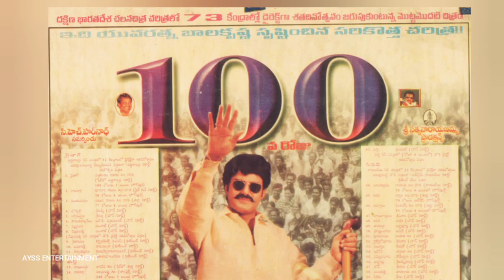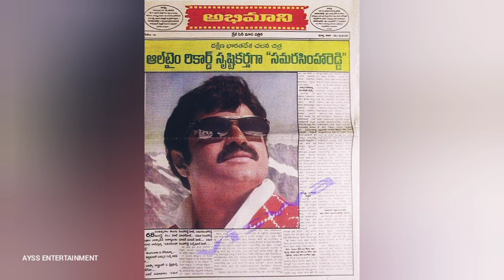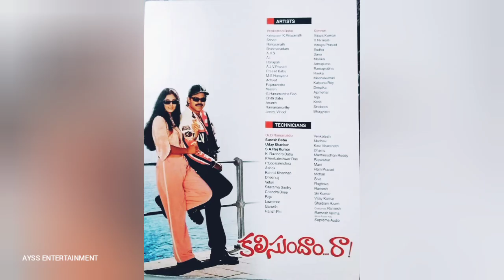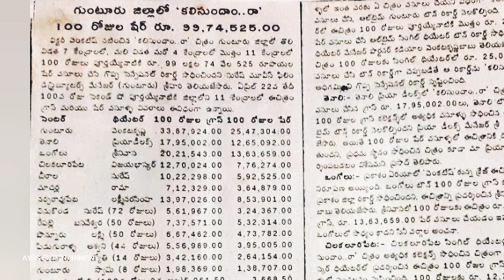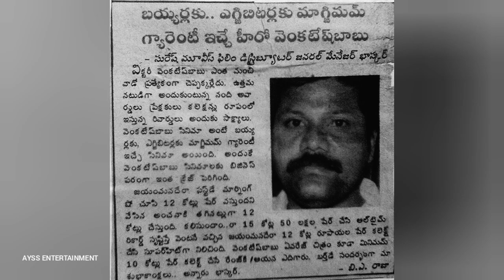ఇ రెండు చిత్రాలలో ఏది పెద్ద హిట్?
సమరసింహరెడ్డి - కలిసుందాంరా 1999,2000 వ సంవత్సరంలో వచ్చిన ఇ రెండు చిత్రాలలో కలెక్షన్ పరంగా, సెంటర్స్ పరంగా ఏది పెద్ద హిట్?